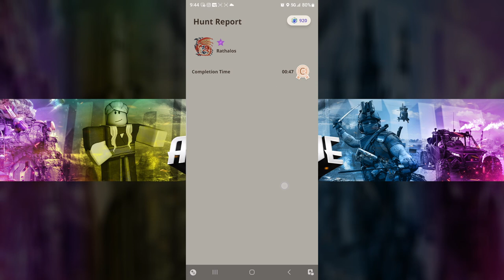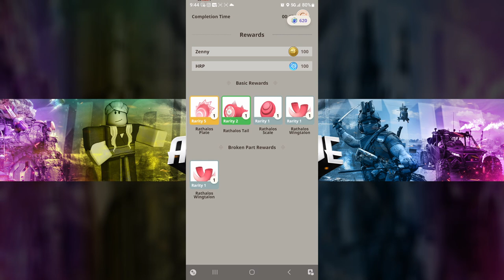Road to Max Lvl Lightbow Gun "RAW" | 6* Rathalos | #11